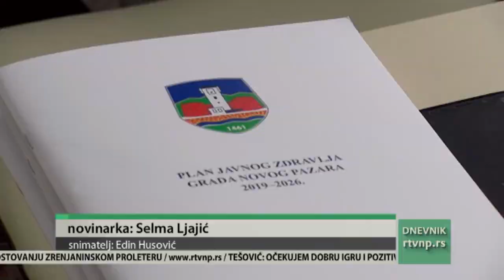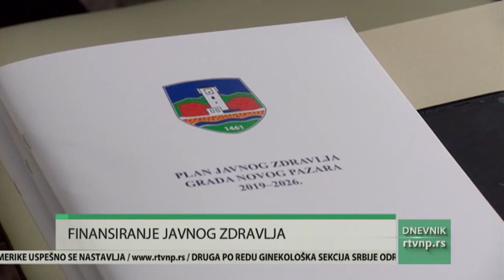Finansiranje javnog zdravlja na lokalnom nivou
U završnom ciklusu izrade plana javnog zdravlja, koji je u Novom Pazaru usvojen, održana je radionica o finansiranju javnog zdravlja na lokalnom nivou, uz podršku Stalne konferencije gradova i opština. U radionici su učestvovali svi relevanti faktori lokalne zajednice koji mogu doprineti izradi i realizaciji akcionog plana za unapređenje javnog zdravlja.